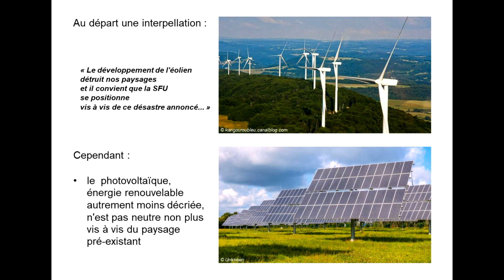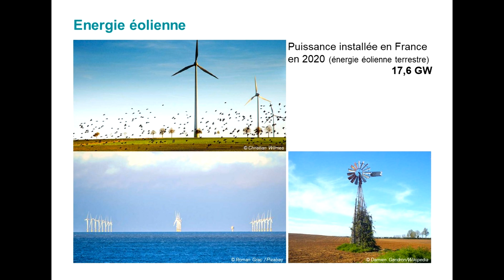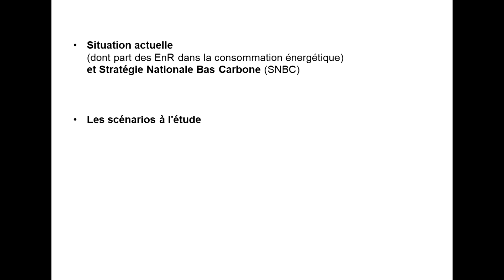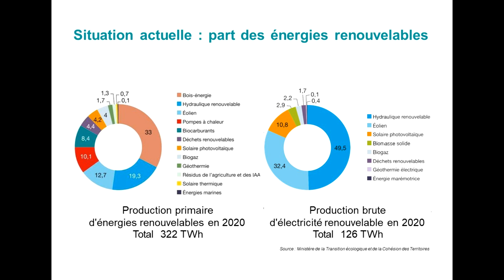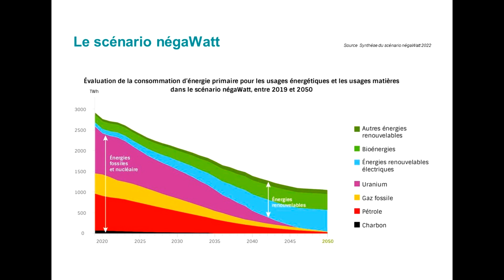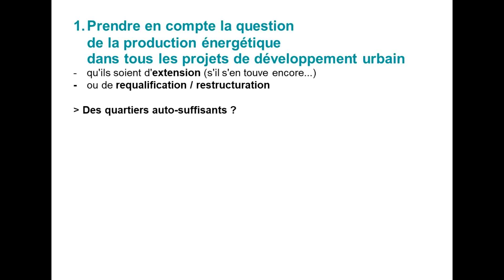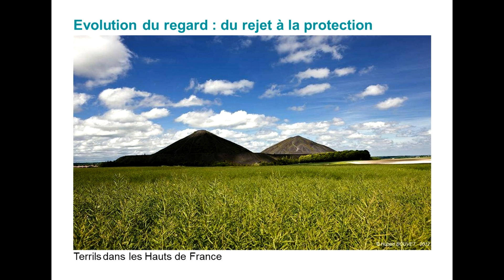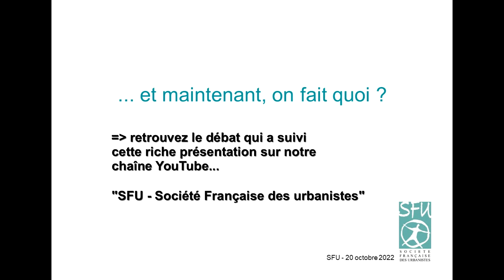ENERGIES ET TERRITOIRES 1/2 - LA PRESENTATION - Les rendez-vous de la SFU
Intégrer les Energies renouvelables dans les projets d'urbanisme.

Dans le prolongement de l'accord élaboré lors de la Conférence internationale de Paris de 2015 sur le réchauffement climatique (plus généralement désignée sous le vocable de COP21), la France s'est fixée en particulier comme objectif de recourir à une énergie "décarbonée" pour la totalité de ses besoins énergétiques à l'échéance 2050.
La satisfaction de cet objectif implique des changements très importants de nos modes de vie, mais aussi le recours à des énergies dites "renouvelables" dont les modes de production ont un impact significatif sur les paysages sans doute, mais aussi sur la biodiversité, et des conséquences notables sur la manière de les intégrer dans le développement urbain.

La question qui est souvent réduite à celle d'une meilleur intégration paysagère et architecturale des sites de production de ces énergies nouvelles devient alors :
comment prendre en compte les Energies Renouvelables (EnR) dans les projets d'urbanisme ?